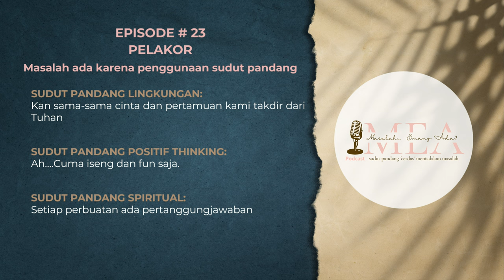Masalah Emang Ada? 𝗘𝗣. 𝟬𝟮𝟯 | 𝗣𝗲𝗹𝗮𝗸𝗼𝗿